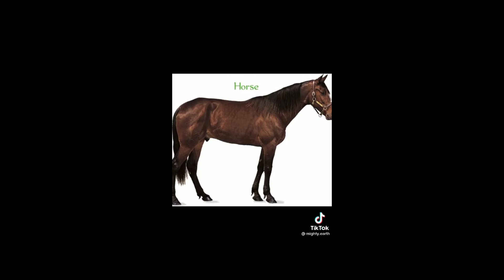Hybrid of animals 🤪😱 for animals lovers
how hybrid of animals looks like